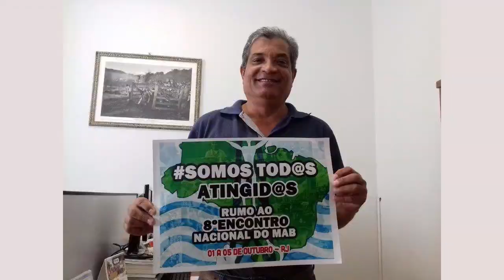Campanha: SOMOS TOD@S ATINGID@S!